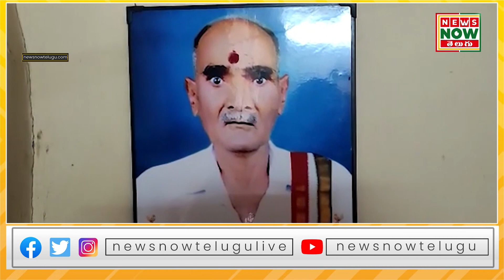ఒంటరి మహిళలపై బెదిరింపులకు పాల్పడుతున్న అర్బన్ సీఐ ||NEWS NOW TELUGU